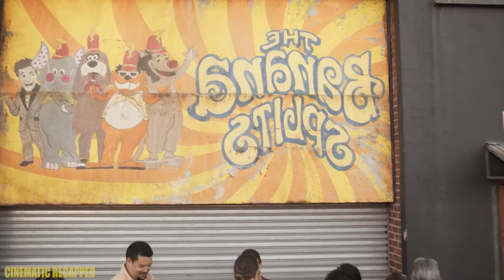Cute Characters In Kids Show Somehow Turns Into Killing Machines | The Banana Splits Movie Recap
A family attends a live taping of The Banana Splits television series, but are forced to survive as soon as the characters go haywire and start a killing spree around the studio.